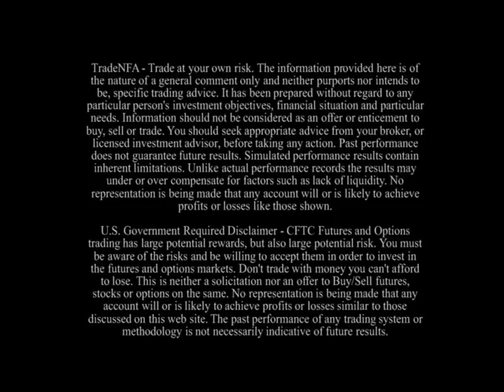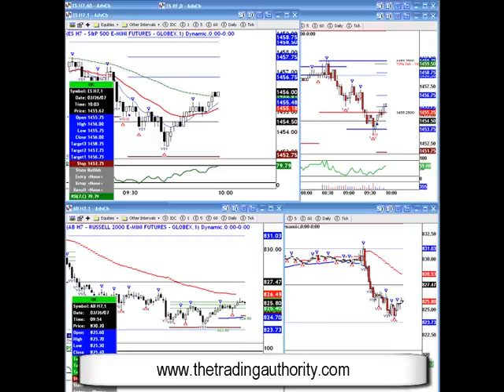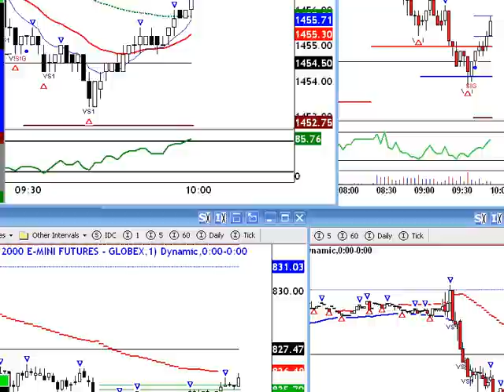Trading the Markets with NLP LESSON 1 Introduction